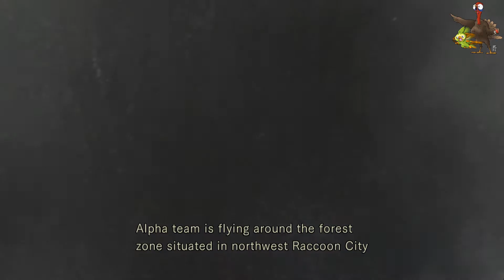Resident Evil The Movie Part 1 :Enter The Survival Horror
WELCOME TO THE FLOCK!

Welcome to my  Resident Evil the movie
I was pretty good at speedrunning this game
In my opinion this is the best resident evil game